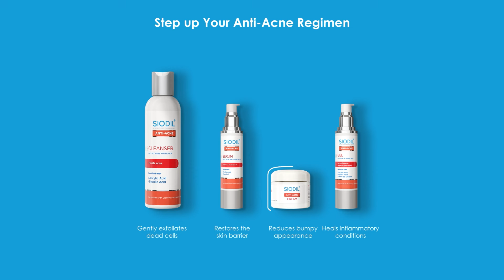এবার ধানমন্ডির কেয়ারি ক্রিসেন্ট প্লাজায় অভিযান, আটক ৩ | Jago News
এবার ধানমন্ডির কেয়ারি ক্রিসেন্ট প্লাজায় অভিযান, আটক ৩